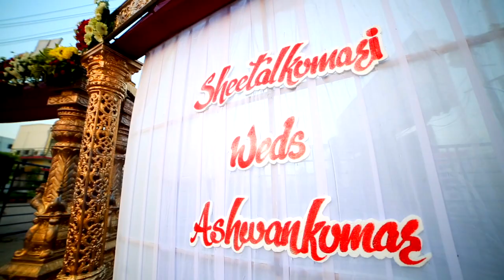TITLE 001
SAVE